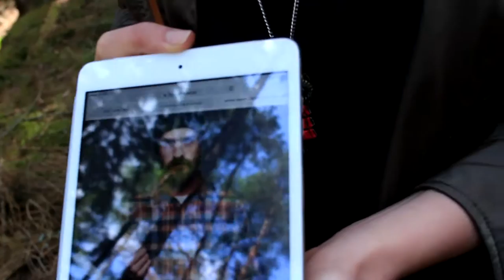Dřevorubec vs. lumbersexuál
Mají vůbec něco společného? Ptali jsme se přímo u zdroje! Více si o dřevorubcích přečtěte a poslechněte zde